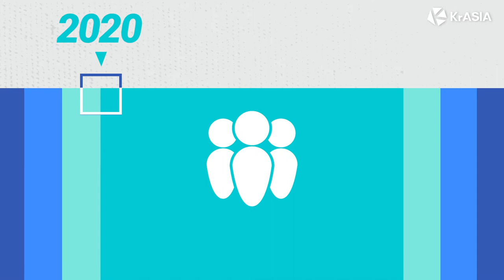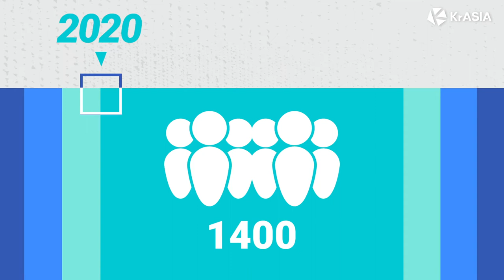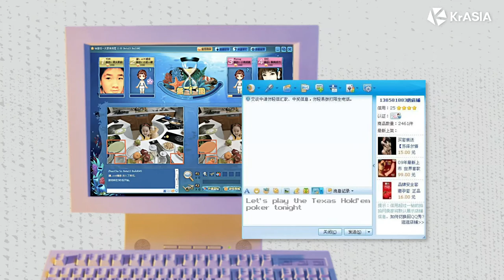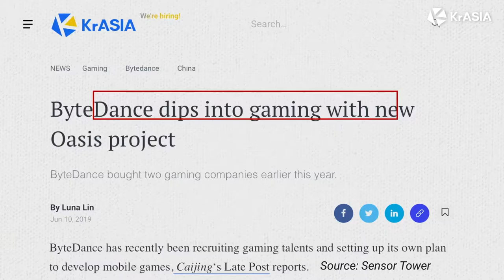Why TikTok's owner pivots to gaming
Copying the playbook of Tencent, ByteDance, the owner of TikTok, wants to become a major player in the global gaming market. Can ByteDance make success?